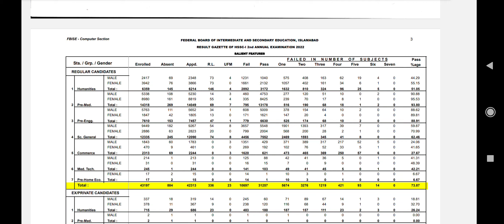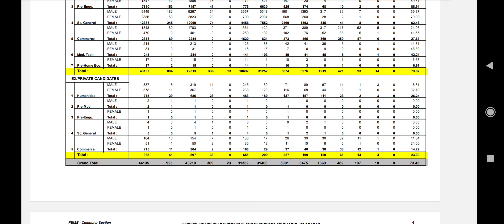11th Class Result 2nd Annual Exam Analysis, Pass Fail Ratio Positions Fbise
11th Class Result 2nd Annual Exam Analysis, Pass Fail Ratio Positions Fbise

Federal board Result
First year result
11th class result
Fbise Result